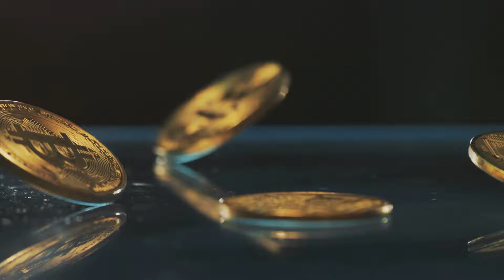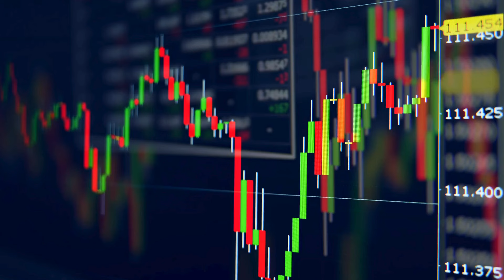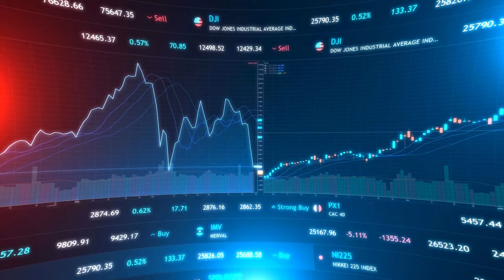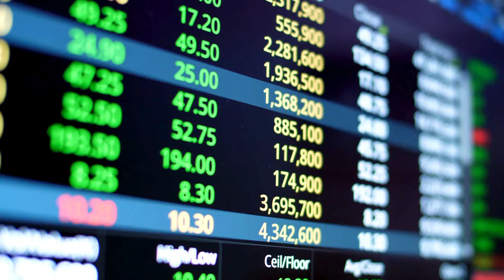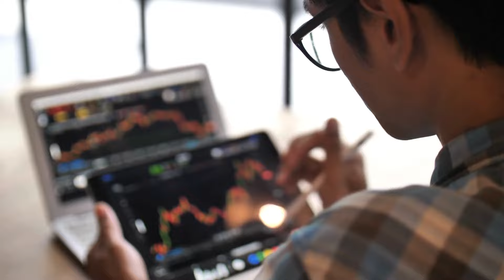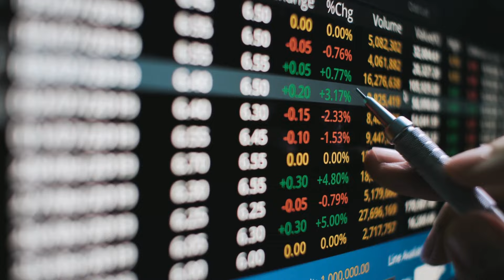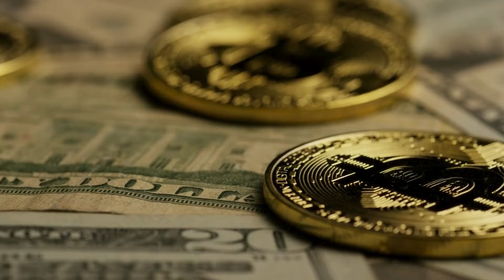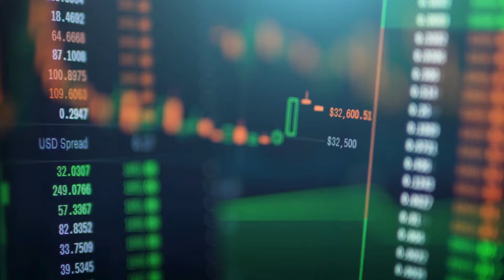XRP News: Huge Announcement from Garlinghouse! Ripple Now Powered by Southeast Asia's Largest Bank!